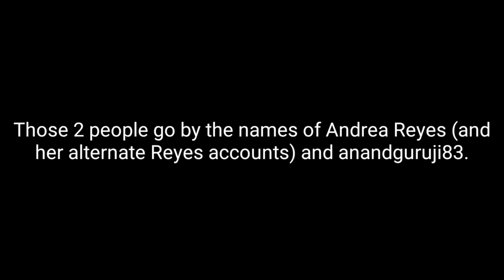Message to yaphett vazquez (and her alternate accounts), anandguruji83, and David Ellis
JUST BLOCK THEM FROM YOUR YT CHANNELS. (Oct. 2021 edit: Andrea's been terminated, but she made another account. "yaphett vazquez")
(Dec. 2021 edit: And now David Ellis is doing the same thing.)